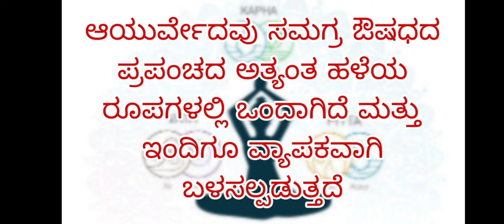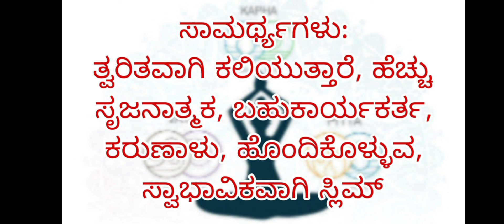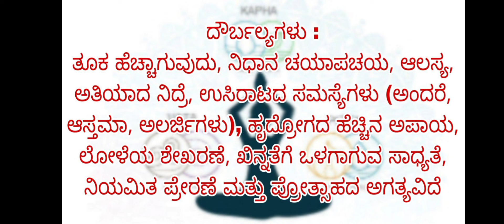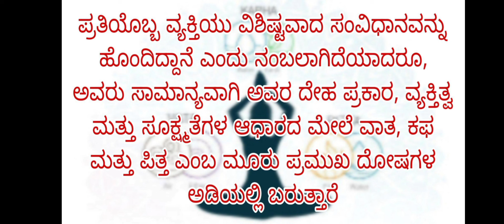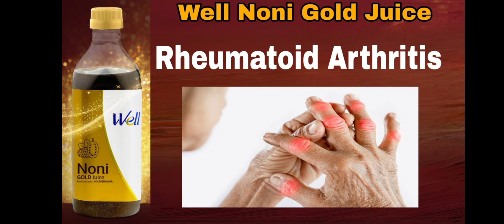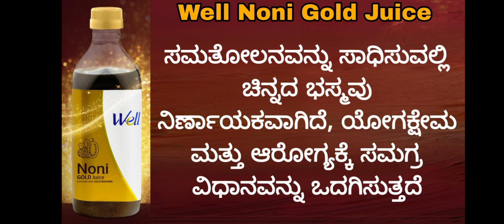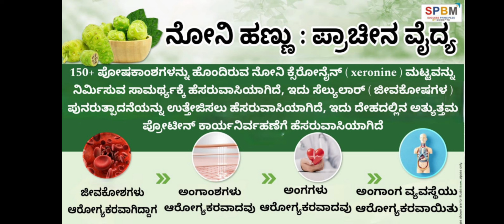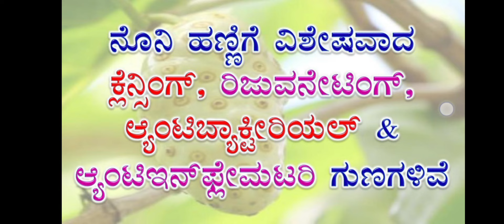Modicare Well Noni Gold Juice | New Health & Nutrition Product | Complete information in Kannada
*Well Noni Gold Juice Complete Information in Kannada*

👉 *Introduction* - 00:00 to 2:00 ( time duration )

👉 *Basics of Ayurveda ( Vata, Pitta & Kapha )* - 2:01 to 8:30 ( time duration )

👉 *Noni Gold Juice Ingredients* - 8:31 to 10:05 ( time duration )

👉 *Gold Bhasma Features & Benefits* - 10:06 to 19:05 ( time duration )

👉 *How Noni Gold Juice is beneficial for person with weak immunity?* - 19:18 to 21:20 ( time duration )

👉 *How Noni Gold Juice is beneficial for Loss of Appetite?* - 21:21 to 23:49 ( time duration )

👉 *How Noni Gold Juice is beneficial for person with poor memory & nerve disorders?* - 23:50 to 25:09 ( time duration )

👉 *How Noni Gold Juice is beneficial for Rheumatoid Arthritis?* - 25:10 to 29:04 ( time duration )

👉 *Noni Gold Juice benefits for Skin Health* - 29:05 to 33:25 ( time duration )

👉 *Holistic Healing of Noni Gold Juice* - 33:35 to 36:25 ( time duration )

👉 *Noni Fruit Features & Benefits* - 37:00 to 43:45 ( time duration )

👉 *Vidarikand root features & benefits* - 43:55 to 48:45 ( time duration )

👉 *How to take Noni Gold Juice?* - 49:54 to 52:20 ( time duration )

👉 *Price & Conclusion* - 52:21 to 57:04 ( time duration )